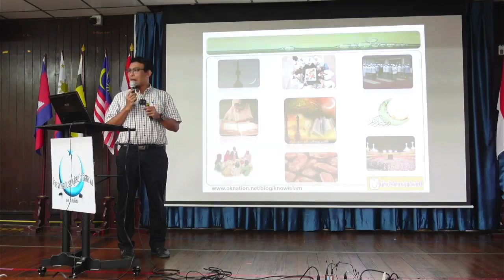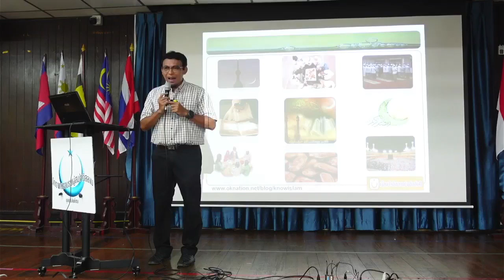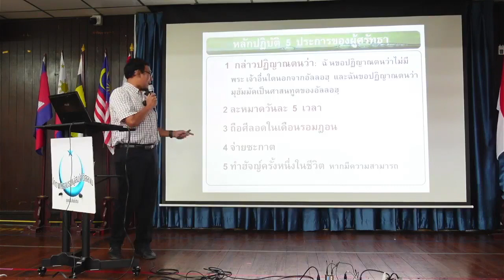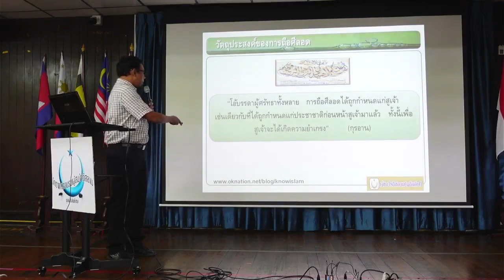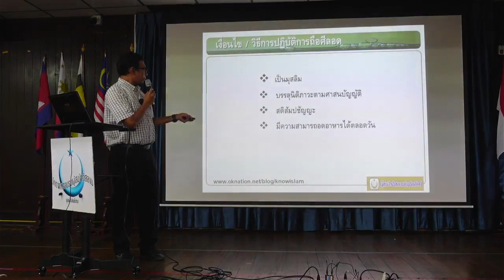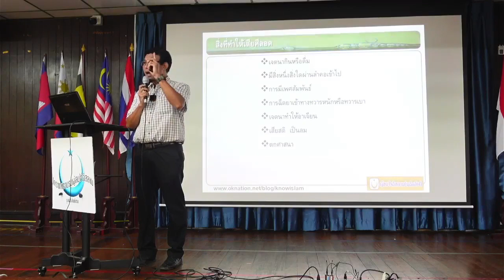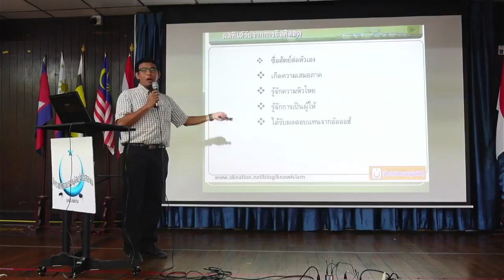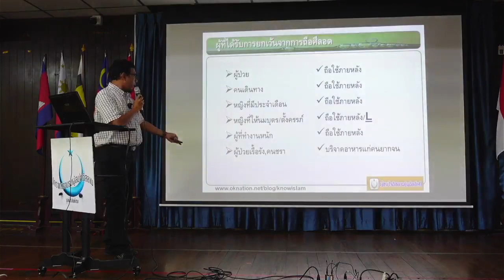การถือศีลอด | อบรมอิสลามขั้นพื้นฐาน รุ่นที่ 4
LIVE : การถือศีลอด
การถือศีลอดในเดือนเราะมาฎอน
เป็นหลักการปฎิบัติที่สำคัญ 1 ใน 5 ประการของอิสลาม
-การถือศีลอดนำไปสู่ความยำเกรงต่ออัลลอฮฺ ด้วยการปฏิบัติในสิ่งที่เป็นวาญิบและละทิ้งสิ่งที่หะรอม
-การถือศีลอดช่วยให้เคยชินกับการดูแลรักษาและยับยั้งชั่งใจตัวเอง และมันยังช่วยฝึกให้รู้จักรับผิดชอบและรู้จักอดทนต่ออุปสรรค
-การถือศีลอดทำให้มุสลิมรู้จักกับความยากลำบากของพี่น้องมุสลิมด้วยกัน ซึ่งมันจะเป็นแรงผลักดันให้เขารู้จักกับการเสียสละและทำกุศลกรรมกับคนยากจนอนาถา และด้วยเหตุนี้เองมันจะบรรลุถึงความรักใคร่กลมเกลียวและความเป็นภราดรภาพของพี่น้องมุสลิม
-การถือศีลอดเป็นการขัดเกลาจิตใจ ช่วยชะล้างจากจรรยามารยาทที่ไม่ดีงามและโสมม และมันยังทำให้ระบบการย่อยอาหารได้ผ่อนคลาย ซึ่งจะทำให้เรี่ยวแรงและพละกำลังของมันฟื้นขึ้น